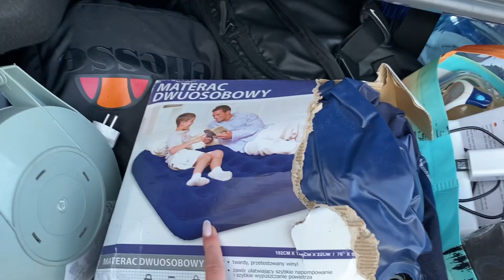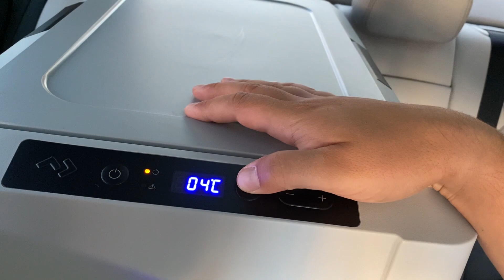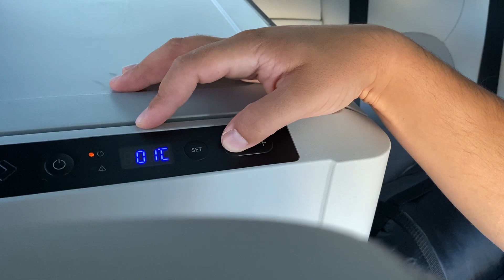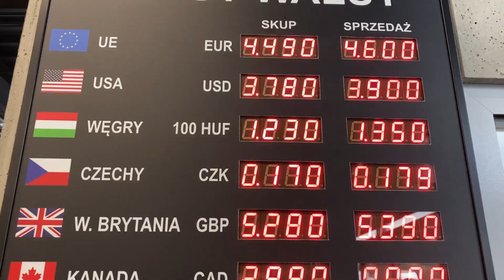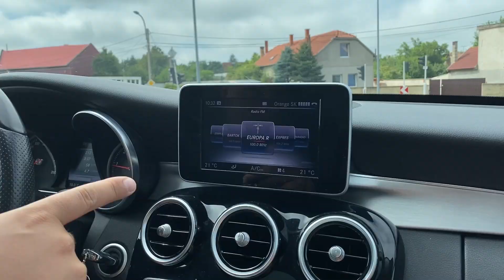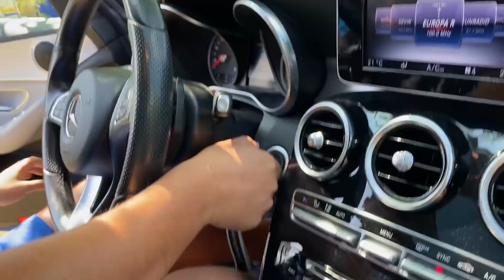Będziemy mieszkać pod namiotem ✌️🔥 Spontanicznie na Węgry ☀️☀️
Witamy w II sezonie !!! Dziś zabieramy Was na Węgry ☀️☀️ Odwiedzimy termy Vegardo Furdo w miejscowości Sarospatak. Oraz zamieszkamy w Namiocie :D Testujemy różne rozwiązania przed długim tripem na który się szykujemy :D

Wpadnij na nasze Instagramy! Dajemy tam relacje na żywo z naszych podróży 🙂
♦ IG GABI ► _gabriela_daniel_
♦ IG KUBY ► kubadaniel

♦ Pomóż nam w rozwinięciu kanału! Zostaw suba i lajka a odwdzięczymy się super vlogami 😉